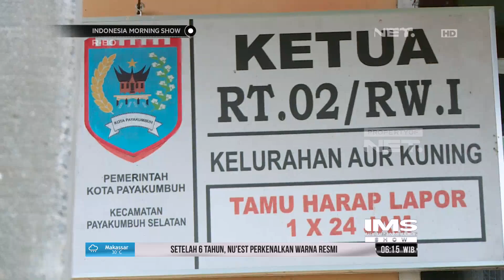Lomba Pacu Itik Di Pakakumbuh, Sematera Barat